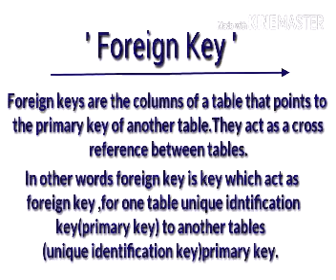what is foreign key? | Explain Foreign key concept. | foreign key kise kahte hain | फॉरेन की क्या है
In this video we discuss about the 2nd type key in DBMS ,Foreign key.
What is this and how is this.
Explaination is in this  video. Please watch it for information about this.
For more information about DBMS and other subject please watch all videos.